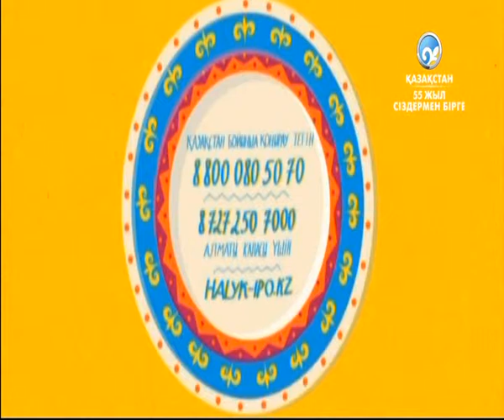«Халықтық ІРО» ел экономикасын нығайтады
«Халықтық ІРО» бағдарламасының арқасында, енді ел азаматтары да экономиканы басқарып, қор нарығын дамытуға қатыса алады.